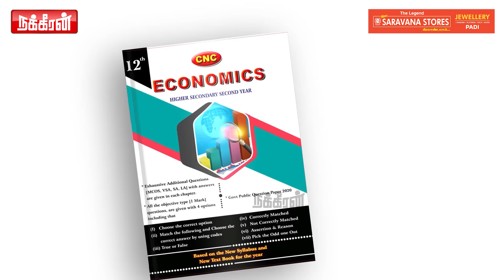இங்க நடக்குற கலவரத்துக்கு காரணமே RSS தான்.. மதிவதினி! | Modi | BJP | Manipur | Tamilnadu | NTV